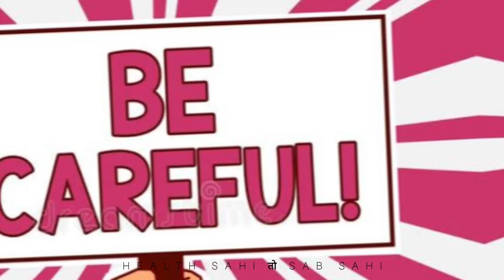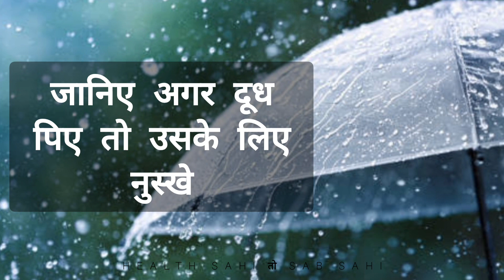मानसून में मौसम जितना सुहावना होता है, पर क्‍या सचमुच बरसात में दूध पीना खतरनाक होता है ?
नमस्ते दोस्तो !
यह एक नया मोड़ है जो आपकी health से जुड़ा है ।हमारे हर नए वीडियो को देखने के लिए धन्यवाद

health se related jankari ke liye banne rahe
health sahi तो sab sahi channel PE ..